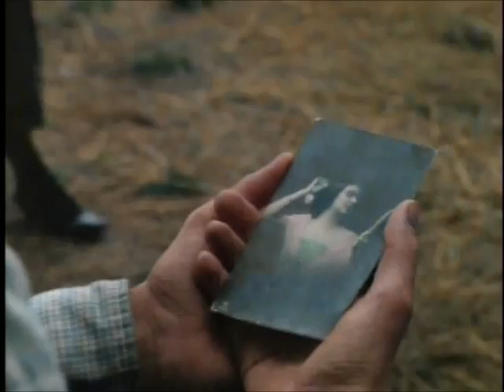Christy The Road Home Part 2/4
Episode 18

A.K.A  "Homecoming"

Series Finale.

Margaret returns to the cove & Christy must choose between David & Neil.